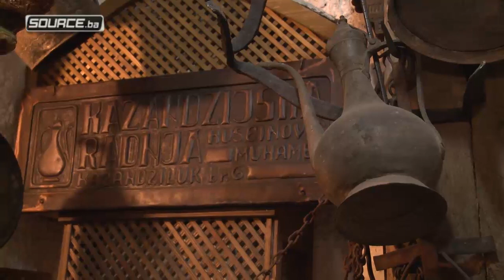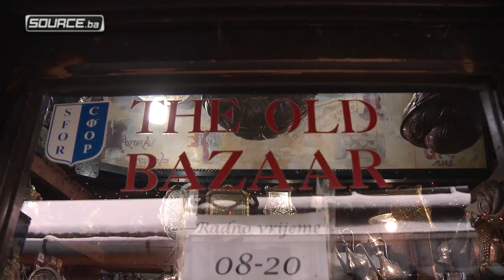Da govorite sedam jezika kao ova Sarajka, biste li radili posao koji ona radi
U ovom videu donosimo vam priču o djevojci Hamzić Azri koja sa bavi zanatom koji nije baš tipičan za žensku populaciju.

U videu iznad pogledajte o čemu se radi.

Novinar: Alen Avdić
Snimatelj: Igor Lončarević
Montaža: Igor Lončarević